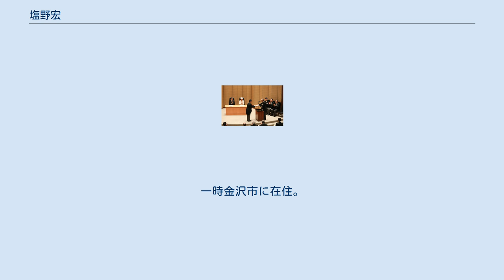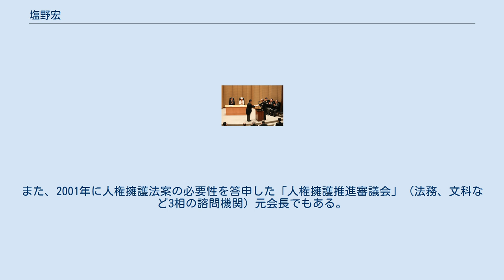塩野宏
鹽野 宏（しおの ひろし、1931年6月13日 - ）は、日本の法学者（行政法）。
姓の「鹽」は「塩」の旧字体のため、新字体で塩野 宏（しおの ひろし）とも表記される。
 東京大学法学部教授、成蹊大学法学部教授、東亜大学大学院教授、公益財団法人放送文化基金理事長、日本学士院院長などを歴任した。
 行政法を専攻する東京府出身の法学者である。
東京大学法学部を卒業し、東京大学、成蹊大学、東亜大学で教鞭を執った。
東京大学より名誉教授の称号を授与された。
そのほか、放送文化基金では理事長に就任した。
日本学士院会員に選任され、のちに院長に就任した。
 父は算術・珠算教育で著名な塩野直道。
一時金沢市に在住。
東京大学法学部卒業。
 東京大学法学部助手、助教授を経て教授。
定年退官後、成蹊大学法学部教授を経て、東亜大学通信制大学院教授。
 1994年、衆議院議員選挙区画定審議会の委員として、「小選挙区300・比例代表200」の具体的な区割り案の策定に関わった。
1998年郵政省電波監理審議会会長、紫綬褒章受章。
1999年日本学士院会員。
2009年文化功労者。
2011年より放送文化基金理事長。
2015年文化勲章受章。
2016年より第26代日本学士院長。
 東京大学名誉教授で最高裁判所判事を務めた田中二郎に師事。
『オットー・マイヤー行政法学の構造』（有斐閣、1962年）をはじめとして多数の論文、判例評釈を執筆している。
多くの立法過程に携わり、近年は行政訴訟検討会の座長として2004年の行政事件訴訟法の改正に深く関与した。
また、2001年に人権擁護法案の必要性を答申した「人権擁護推進審議会」（法務、文科など3相の諮問機関）元会長でもある。
 文化勲章受章に際して公表された肖像写真 2019年6月17日、徳仁天皇（奥左）、雅子皇后（奥右）臨席の下で大妻女子大学社会情報学部教授山崎志郎（手前左）に日本学士院賞を授与